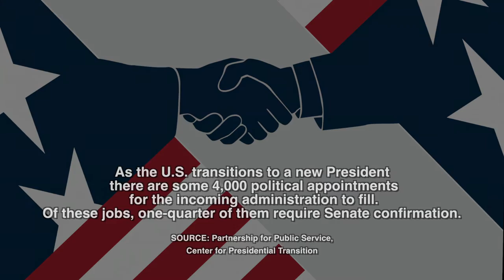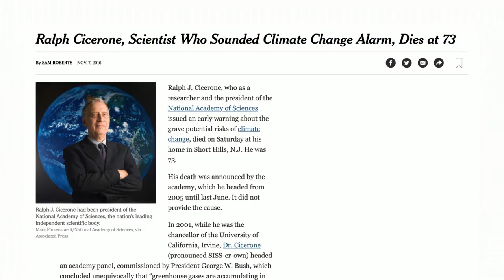Examining a Polarized Nation with Miles Rapoport | Bob Herbert's Op-Ed.TV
After the longest, craziest, most contentious and uncivil campaign in memory, Donald Trump has been elected president of the United States. It has caused great jubilation in some parts of the country – and dismay, even despondency in others. For those who haven’t noticed, our country is badly polarized. And it faces enormous challenges. The economy works primarily for the favored few. Voting rights remain under serious assault. Our system of financing campaigns – dominated by big money, and often dark money – is a scandal. And issues related to racial justice, immigrant rights and the way we treat women in this society were front and center during the presidential campaign, and should remain so now. Bob talks about all of this with guest, Miles Rapoport, a longtime democracy advocate who has served as secretary of state in Connecticut, as the president of Demos here in New York, and as the president of Common Cause.
(Taped 11-10-16)